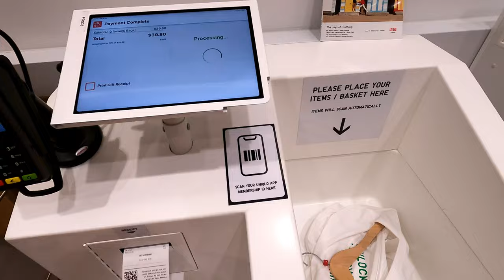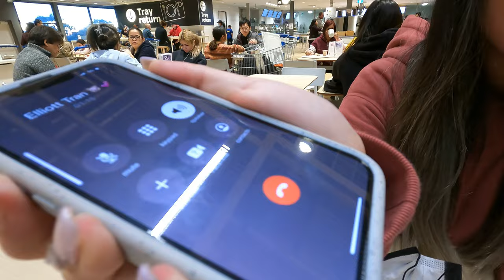A DAY IN MY LIFE WITH BESTIE✨ (Vlog) | Mia's bday, food hunting & shopping at IKEA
Hello! I am back with another vlog :)

This was an archived video that I made with my best friend, Seelee (back in July? and maybe a few months earlier). I often sleepover at her house so why not another "A Day in My Life" but with my bestie and her dog Mia?! Or would you call it a girls day vlog?  XD